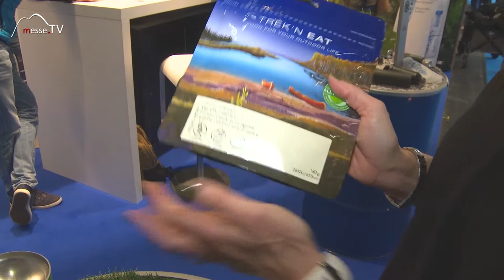Katadyn • BeFree Wasserfilter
Der BeFree Wasserfilter für unterwegs ist super praktisch. Aus dem Bach unterwegs in freier Natur einfach Wasser herausschöpfen und trinken. Deshalb hat er wohl auch den ISPO Gold Award gewonnen.

Man kann die Flasche sehr klein zusammenfalten und somit ist er leicht und kompakt zu transportieren. Mit dem Hohlfaserfilter werden Bakterien und Protozoen aus dem Wasser rausgefiltert und man hat sofort sauberes Trinkwasser.

Was Katadyn sonst noch im Bereich Wasser und Nahrung herstellt haben wir auf der Ispo 2017 gefilmt!

Im Gespräch mit Viola Frey auf der Ispo 2017.

Für sauberes Wasser im Swimmingpool sorgen? Mit einem guten Poolfilter ist das möglich. Setzen Sie auf eine Filtertechnik die innovativ und günstig im laufenden Betrieb ist. erfahren Sie alles was Sie über Poolfilter wissen sollten.